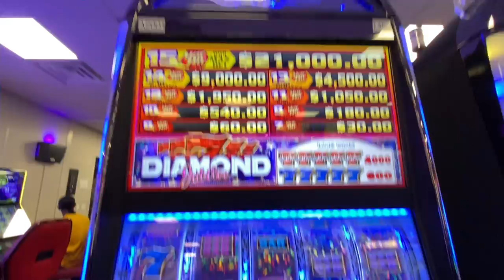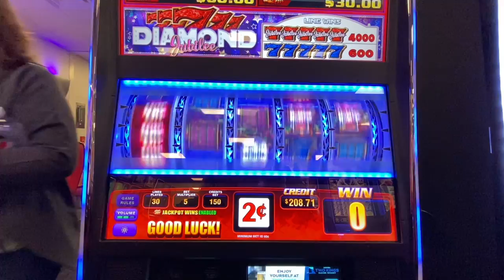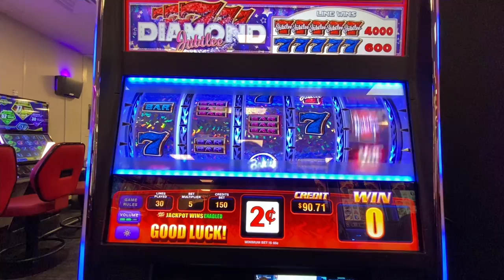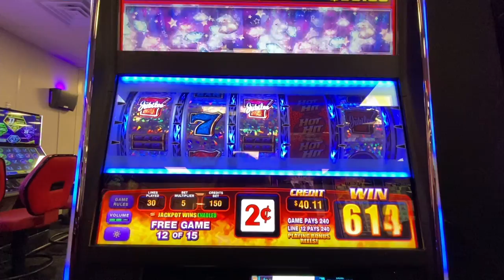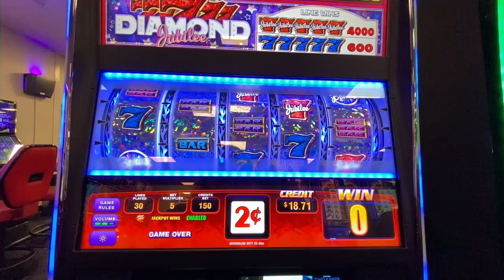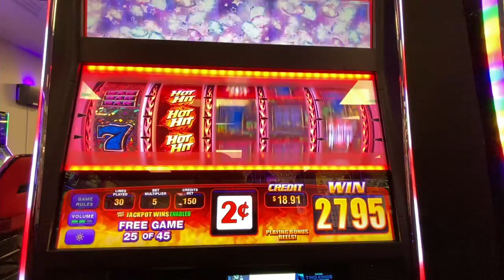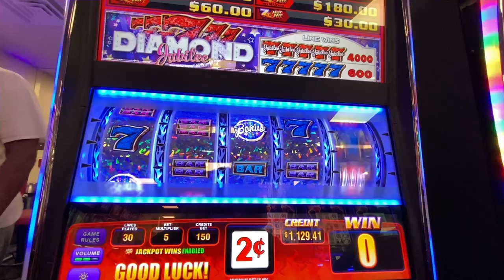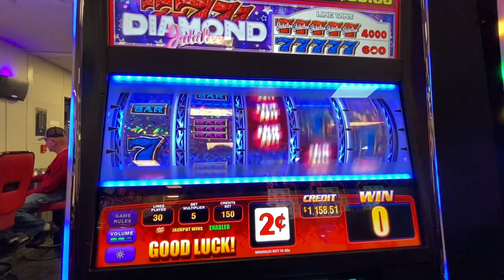💥Hot Hit Boom worth the wait by Super Grand Slots at Catawba Two Kings Casino in Kings Mountain NC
💥Hot Hit Boom 💥worth the wait.  Fast Fwd To 15:11 iif you want to get right to the boom.  Thanks for hanging out with Super Grand Slots at Catawba Two Kings Casino in Kings Mountain, North Carolina.